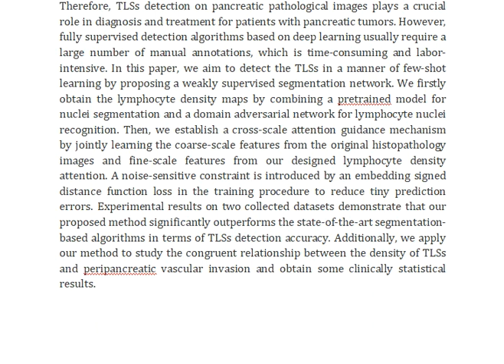A Weakly Supervised Segmentation Network Embedding Cross Scale Attention Guidance and Noise Sensitiv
IEEE PROJECTS 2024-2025 TITLE LIST
From Our Title List the Cost will be,
Python=4500/-
Mininet=5000/-
Dot Net Project =2500/-
Java Project=2500/-

Support Including Packages
* Complete Source Code
* Complete Documentation
* Complete Presentation Slides
* Flow Diagram
* Database File
* Screenshots
* Execution Procedure
* Video Tutorials
* Supporting Softwares

Support Specialization
* 24/7 Support
* Ticketing System
* Voice Conference
* Video On Demand
* Remote Connectivity
* Document Customization